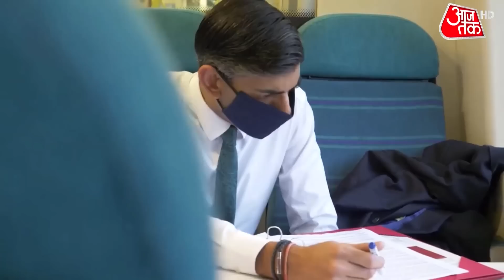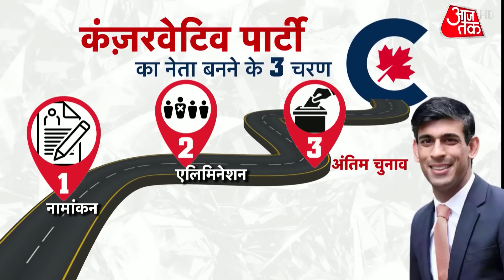Rishi Sunak: क्या ब्रिटेन में होगा 'ऋषि का राज' ?| UK PM | International News | Latest Update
The country that ruled India for 200 years, will the next prime minister of that country be an Indian ancestry? There is a wave of Rishi Sunak's name going on in Britain and the atmosphere is such that this wave is being predicted to reach 10 Downing Street in London, from where Boris Johnson was forced to leave.